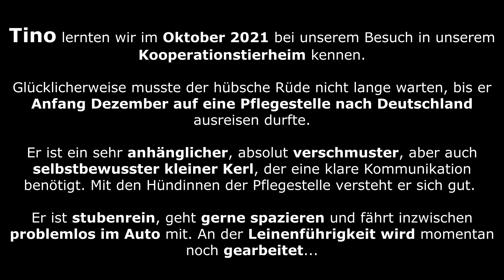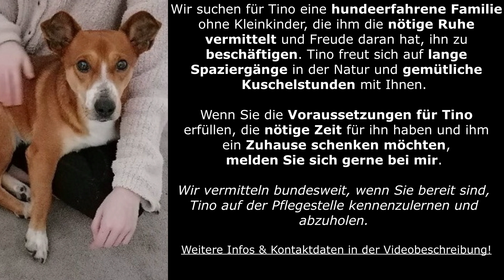Tino - UPDATE Pflegestelle -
Tino befindet sich auf einer Pflegestelle in 41464 Neuss.

Wir vermitteln bundesweit, wenn Sie bereit sind, Tino zu besuchen und abzuholen.

Ihre Ansprechpartnerin:
STREUNERHerzen e.V.